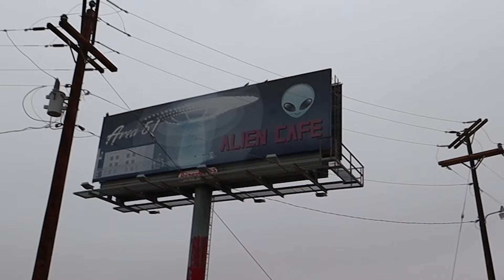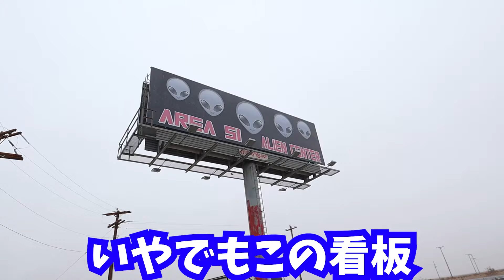都市伝説❓エリア51で宇宙人を召喚しようとした結果、かほせいパパが・・👽